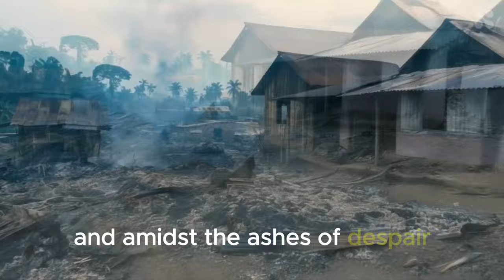The Akara Seller Was Saved by Mad Man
In this tale of resilience and redemption, follow the remarkable journey of Mama Ife, a beloved akara seller, and the enigmatic village madman whose seemingly random demand for a snack sets off a chain of events that will change their lives forever. As secrets are revealed and betrayals uncovered, witness the unbreakable bonds of community and the power of forgiveness in the face of adversity. Get ready for a heart warming story that will leave you inspired and uplifted.